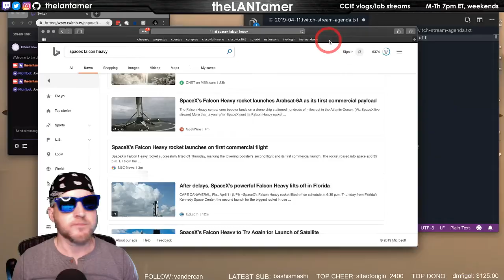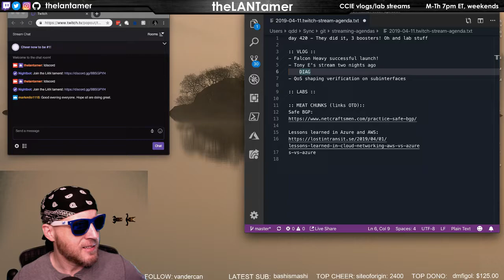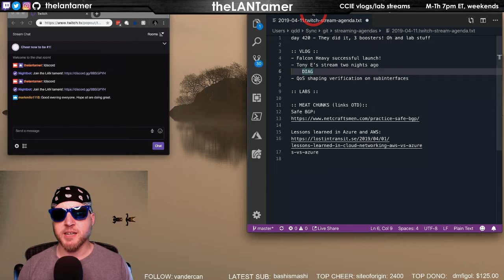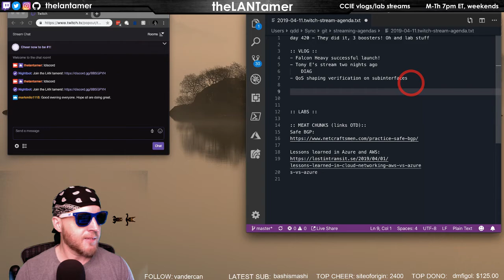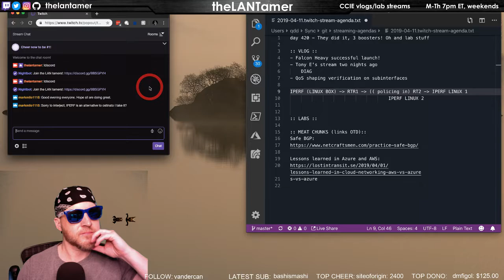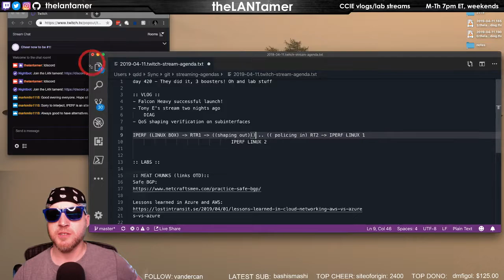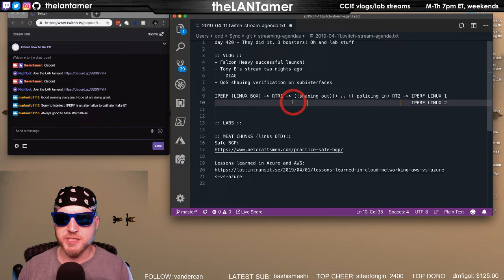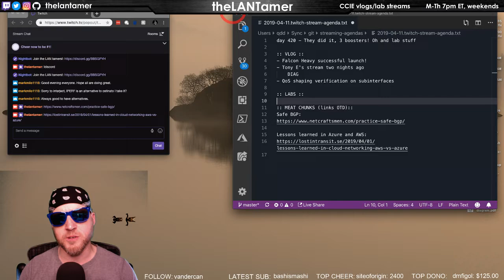day 420 - They did it, 3 boosters! Oh and lab stuff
:: VLOG ::
- Falcon Heavy successful launch!
- Tony E's stream two nights ago
    DIAG
- QoS shaping verification on subinterfaces

:: LABS ::

:: MEAT CHUNKS (links OTD)::
Safe BGP: